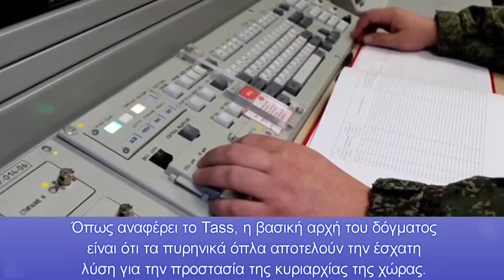Άμεση απάντηση Πούτιν στο «ελευθέρας» της Δύσης: Ενέκρινε το επικαιροποιημένο πυρηνικό δόγμα τους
Σύμφωνα με το δημοσίευμα, ο Πούτιν υπέγραψε το διάταγμα «οι Βασικές αρχές της κρατικής πολιτικής στον τομέα της πυρηνικής αποτροπής» με το σχετικό έγγραφο να έχει δημοσιευθεί στην κυβερνητική ιστοσελίδα.

Όπως αναφέρει το Tass, η βασική αρχή του δόγματος είναι ότι τα πυρηνικά όπλα αποτελούν την έσχατη λύση για την προστασία της κυριαρχίας της χώρας. Ταυτόχρονα, λόγω της εμφάνισης νέων στρατιωτικών απειλών και κινδύνων, η Ρωσία έπρεπε να αποσαφηνίσει τις παραμέτρους που επιτρέπουν τη χρήση πυρηνικών όπλων, προσθέτει.

Πρόσφατα ο πρόεδρος Βλαντίμιρ Πούτιν προειδοποίησε τη Δύση, πως με βάση τις προτεινόμενες αλλαγές στο δόγμα η Ρωσία θα μπορούσε να χρησιμοποιήσει πυρηνικά όπλα αν πληγεί με συμβατικούς πυραύλους και πως θα θεωρήσει οποιαδήποτε επίθεση εναντίον της που υποστηρίζεται από μία πυρηνική δύναμη ως κοινή επίθεση.

Περισσότερα βίντεο στο κανάλι μας στο YouTube: Pentapostagma TV

Κεφάλαια:
0:00 - Εισαγωγή
0:03 - Ο Πούτιν ενέκρινε το πυρηνικό δόγμα της Ρωσίας

O Ρώσος πρόεδρος Βλαντίμιρ Πούτιν ενέκρινε το επικαιροποιημένο πυρηνικό δόγμα της Ρωσία, αναφέρει το ρωσικό πρακτορείο ειδήσεων Tass.

Ειδικότερα, σύμφωνα με το δημοσίευμα, ο Πούτιν υπέγραψε το διάταγμα «οι Βασικές αρχές της κρατικής πολιτικής στον τομέα της πυρηνικής αποτροπής» με το σχετικό έγγραφο να έχει δημοσιευθεί στην κυβερνητική ιστοσελίδα.

Ειδικότερα, διευρύνθηκε η κατηγορία των κρατών και των στρατιωτικών συμμαχιών που υπόκεινται σε πυρηνική αποτροπή.

Πρόσφαγα ο πρόεδρος Βλαντίμιρ Πούτιν προειδοποίησε τη Δύση, πως με βάση τις προτεινόμενες αλλαγές στο δόγμα η Ρωσία θα μπορούσε να χρησιμοποιήσει πυρηνικά όπλα αν πληγεί με συμβατικούς πυραύλους και πως θα θεωρήσει οποιαδήποτε επίθεση εναντίον της που υποστηρίζεται από μία πυρηνική δύναμη ως κοινή επίθεση.

Οι αλλαγές θεωρούνται ευρέως ως προσπάθεια του Πούτιν να χαράξει μια «κόκκινη γραμμή» για τις Ηνωμένες Πολιτείες και τους συμμάχους τους στέλνοντας το μήνυμα ότι η Μόσχα θα εξετάσει το ενδεχόμενο να απαντήσει με πυρηνικά όπλα αν επιτρέψουν στην Ουκρανία να χτυπήσει βαθιά μέσα στο έδαφος της Ρωσίας με δυτικούς πυραύλους μακρού βεληνεκούς.

Τον Ιούνιο ο Ρώσος πρόεδρος είχε πει ότι το πυρηνικό δόγμα είναι ένα ζωντανό εργαλείο, ικανό να μεταβληθεί ανάλογα με τις διεθνείς εξελίξεις.

Στο μεταξύ, σύμφωνα με αποκάλυψη του πρακτορείου Associated Press, η Ρωσία έχει αναπτύξει προηγμένους πυρηνικούς πυραύλους τύπου Μπουρεβέστνικ, τους οποίους ο Πούτιν έχει χαρακτηρίσει «ανίκητους».

Αμερικανοί ερευνητές αναγνώρισαν δύο τοποθεσίες ανάπτυξης του επίφοβου οπλικού συστήματος 500 χλμ. βόρεια της Μόσχας. Την ανησυχία των ερευνητών προκαλεί το γεγονός ότι σε αντίθεση με το ισχύον πυρηνικό δόγμα, οι κεφαλές των πυραύλων είναι αποθηκευμένες σε μικρή απόσταση από αυτούς, για γρήγορη φόρτωση και εκτόξευση.

Ο πύραυλος έχει σχεδόν απεριόριστο βεληνεκές, χάρη στον πυρηνικό αντιδραστήρα που τον κινεί, ενώ είναι ικανός να αποφεύγει την αεράμυνα καθώς πετάει πολύ χαμηλά. Δυτικοί ειδικοί αμφισβητούν, όμως, τους ισχυρισμούς του Πούτιν, επισημαίνοντας τις αποτυχημένες δοκιμές του πυραύλου και τα καταγεγραμμένα τεχνικά προβλήματα στο παρελθόν του.